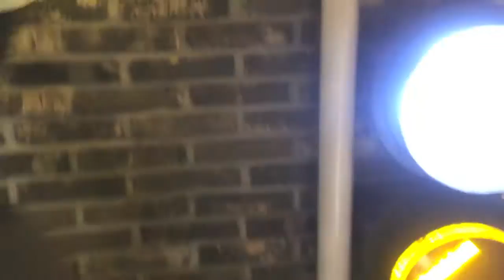KOREA VLOG #1: Moving to Korea | 한국에서 유학 생활 시작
Hi everyone! So i just moved to Korea ready to start college life.

Here are some bits and pieces of the first 2 weeks I've spent here featuring fancams of Genius Nochang, 2BiC and Epik High.

And of course, lots of food.